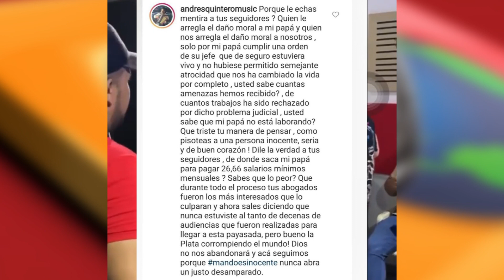Andrés Quintero Hijo de Ex-conductor de Martin Elías Arremete En Contra de Dayana James Instagram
Suscríbete & Dale Like a MUNDO COSTEÑO, para que vivas actualizado con las noticias, mueras de la risa con el mejor humor, disfrutes de la excelente música y deleites tus ojos con la mejor comida del mundo.

Youtube.com/c/MundoCosteno

Instagram.com/MundoCosteno

Twitter.com/MundoCosteno